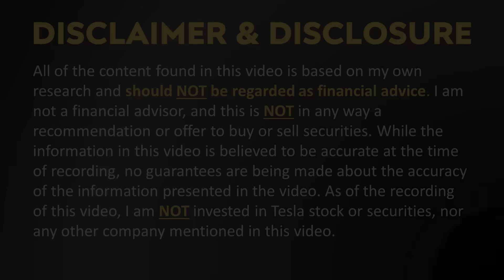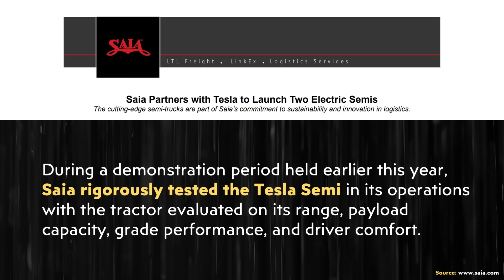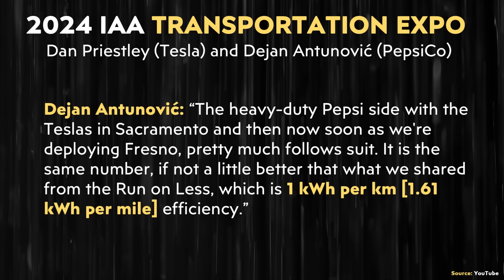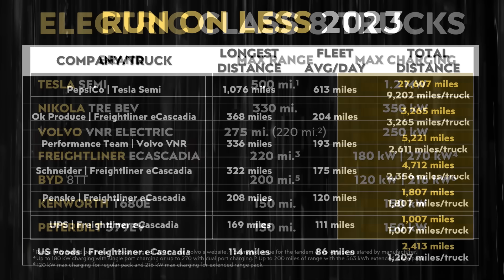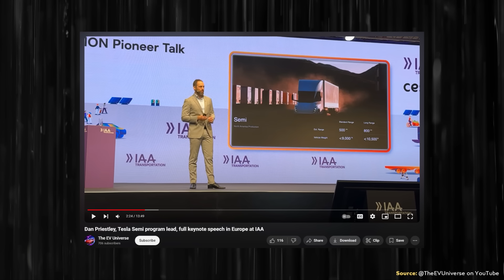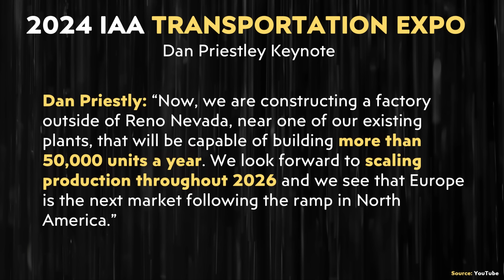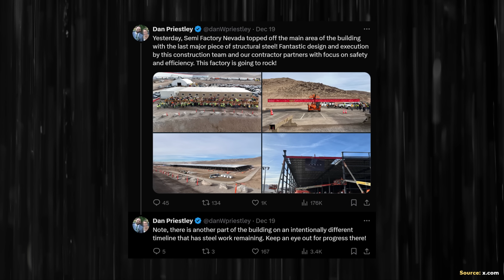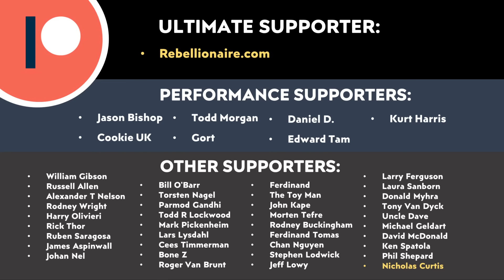BIG Tesla Semi + Semi Factory Update | SAIA is VERY IMPRESSED!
After rigorous testing and witnessing its impressive performance, SAIA, a leader in freight transportation, has added two Tesla Semi trucks to their fleet. In this video I share the recent SAIA announcement, compare the Tesla Semi to the competition and share a progress update of the mass production factory that is currently under construction.

Support Cleanerwatt:

1.

Image & Video Clip Sources:

1.  Tesla thumbnail battery image & video clips/Images used in the video courtesy of Tesla, Inc. (where noted in the video).

2. PepsiCo Video source (where noted in the video).

3. Other PepsiCo Video source (where noted in the video).

4. SAIA video sourced from @Saia_Incon  x.com

5. | Used with permission.